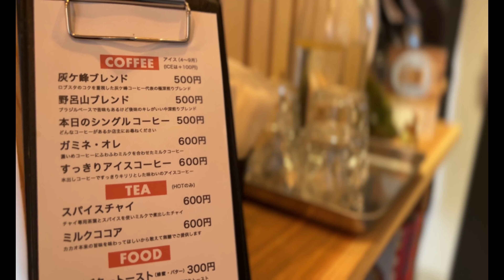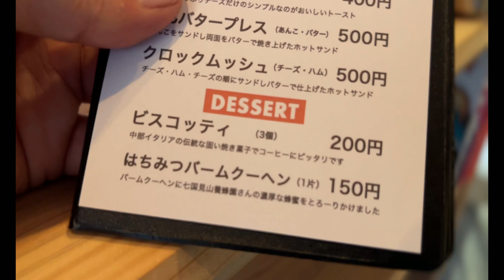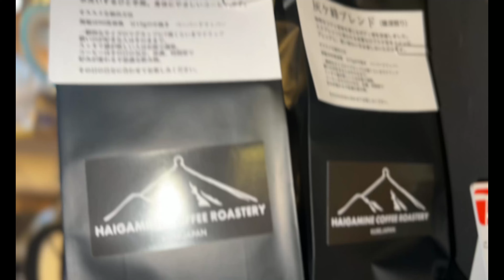【広島グルメ】灰ケ峰コーヒーロースタリーでコーヒーとバームクーヘン